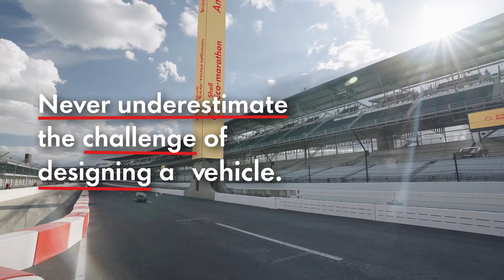On-track Americas 2023 - Event Highlights | Shell Eco-marathon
Watch the best bits of the Shell Eco-marathon 2023 season's first regional event in Indinapolis Motor Speedway as students across the Americas build and test their energy-efficient vehicles on-track.